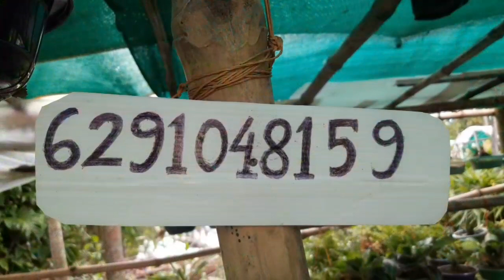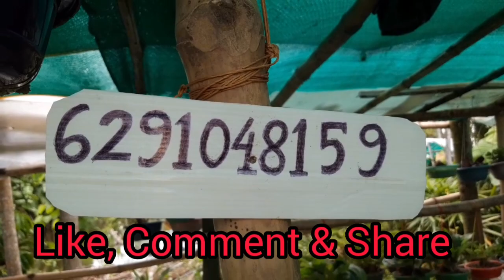Nursery Tour || plants with price || Part-2 || Beautiful nursery in kolkata...06/09/2020